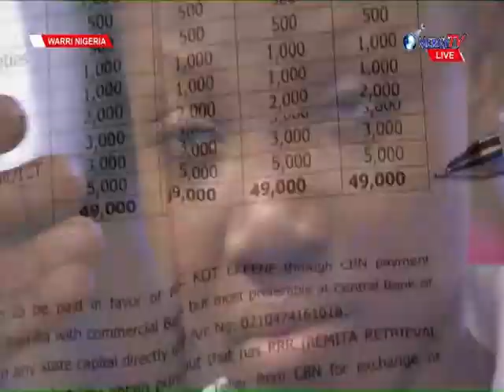Father For the Fatherless